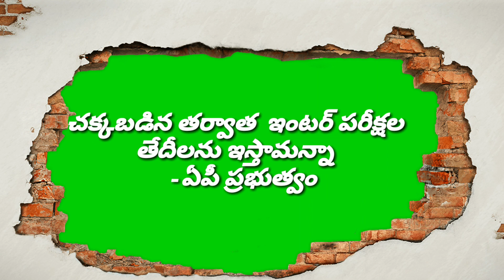హైకోర్టుతీర్పువల్లవాయిదావేసినఏపీ ఇంటర్మీడియట్ పరీక్షలు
Aristotle education channel